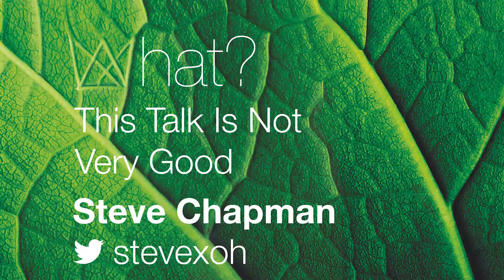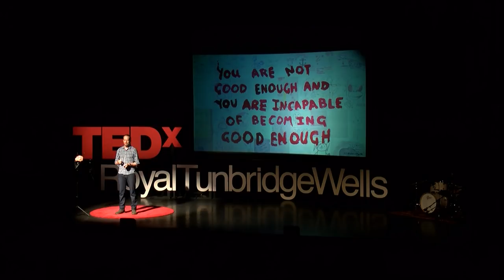This talk isn’t very good. Dancing with my inner critic | Steve Chapman | TEDxRoyalTunbridgeWells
Steve Chapman shines a light on his inner critic - that whisper in his ear that constantly tells him he isn’t good enough and that he should never try anything new or risk making a fool of himself.

Steve tells the story of how a personal experience of failure led him to begin an MI5 style investigation into his inner critic and how he has used a variety of experimental and creative means to learn to dance with it, rather than do battle with it.

Explores the deeper recesses of personality, and talks about his relationship with his own ‘inner critic’ and self-doubt. Using creative practices, gestalt principles and mask work, he shows us that our identity and sense of self isn’t as fixed as we may believe. By learning to dance with his inner critic, rather than fight it, he has been able to notice and understand things he wasn't aware of, and in doing so, liberate more of his own creative ambitions.